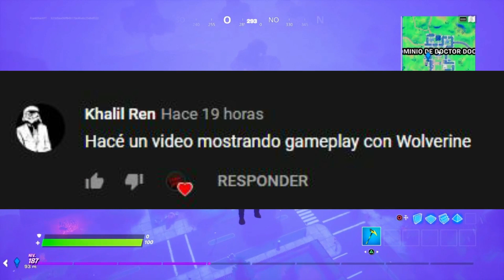ESPECIAL HALLOWEEN 17 KILLS SOLO WIN Fortnite / FrankShark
Especial de Halloween en una partida Solitario con 17 Kills y Win con el estilo de Logan.